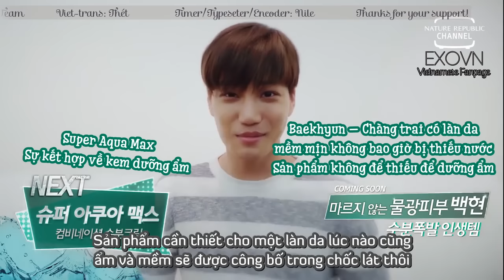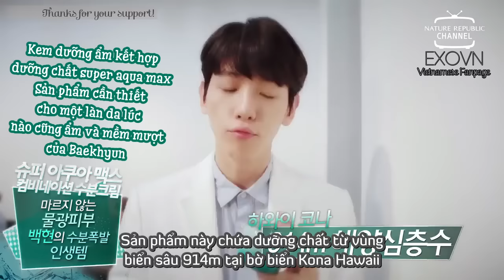[VIETSUB] 160722 EXO (D.O. - Baekhyun) - Nature Republic New CF.